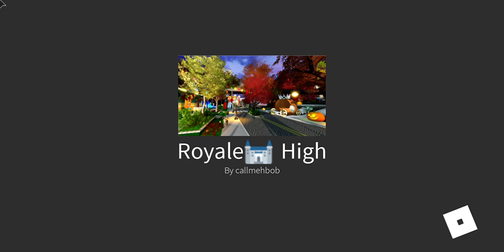Royale High candy hunt | Okayish Designs Homestore